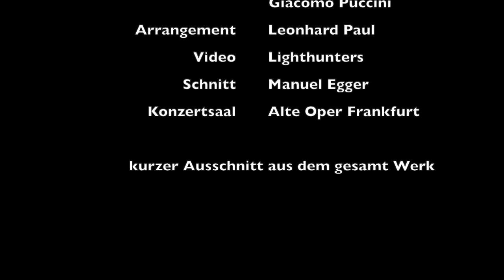(Mission Impossible, Turandot) - Arr.: Leonhard Paul (Mnozil Brass)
LIVE @ Alte Oper Frankfurt - March 2019

Video: Light Hunters | Schnitt: Manuel Egger
Special thanks to: PRO ARTE Frankfurter Konzertdirektion!